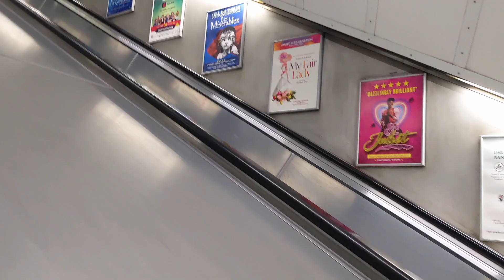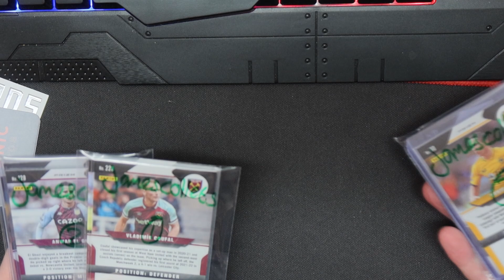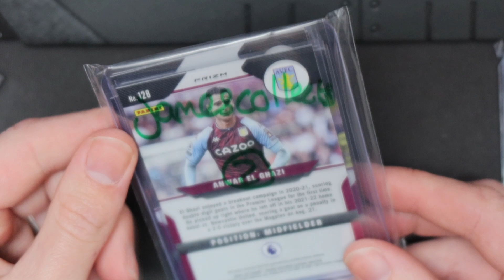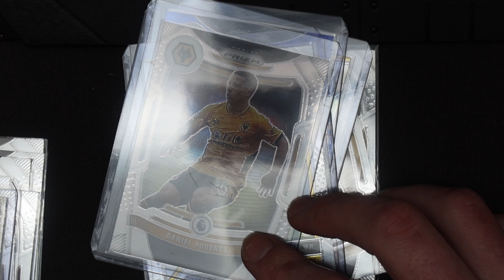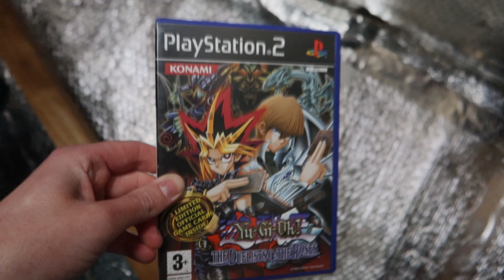Hackney Prices Are Nuts! Reselling Vlog 60